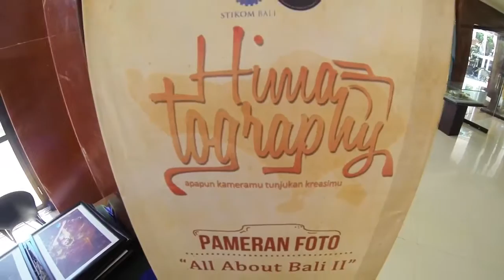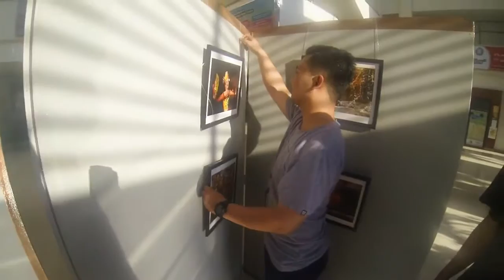Himatography : All About Bali II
All About Bali II merupakan acara pameran foto yang bertemakan tentang apapun yang ada di bali yang dibuat himatography dan di pamerkan di Lobby STIKOM Bali.

Don't forget to use Hashtag Himatography on Instagram to be Featured.

All about bali juga sebagai ajang untuk menunjukkan hasil karya anggota himatography itu sendiri